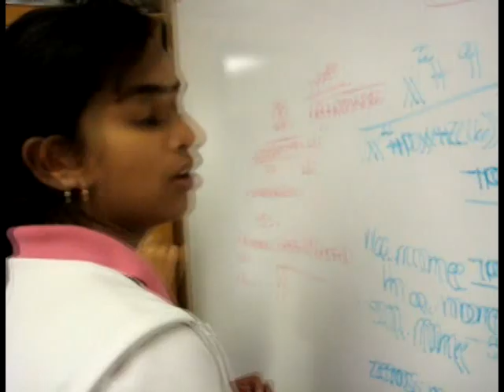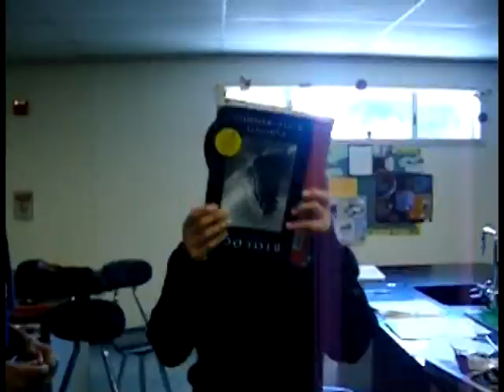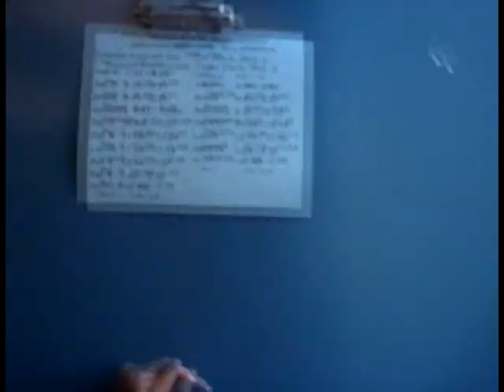Sophomore Quarter 1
Quarter 1 Summary of Sophomore Year (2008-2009) at Irvington High